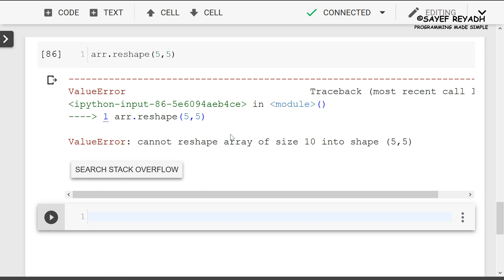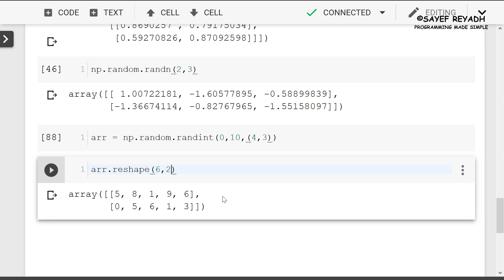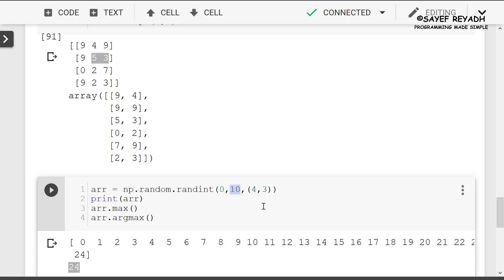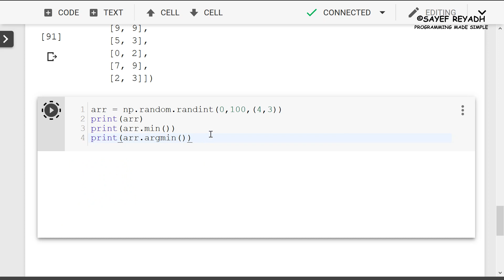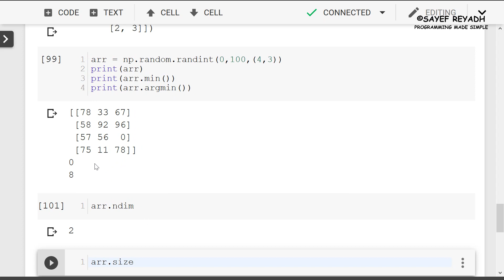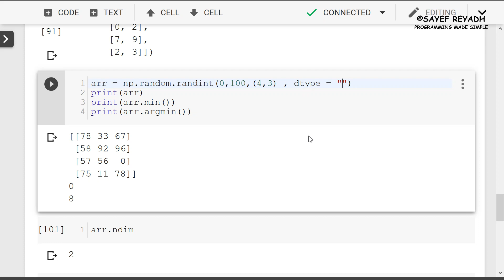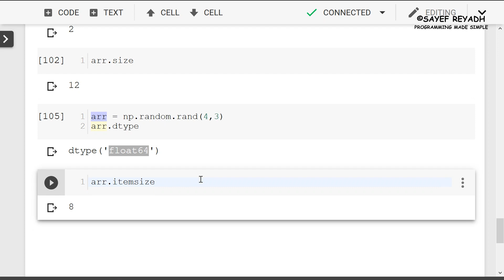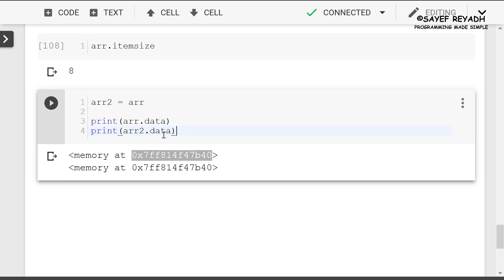NumPy Array Attributes (reshape min max argmin argmax) - Python NumPy Bangla Tutorial - 4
Source Code Python for Machine Learning, Deep Learning and Data Science Bangla Tutorial.

Fair Use of International. This channel may use some copyrighted materials without specific authorization of the owner but contents used here falls under the “Fair Use” Copyright Disclaimer under Section 107 of the Copyright Act 1976, allowance is made for "fair use" for purposes such as criticism, comment, news reporting, teaching, scholarship, and research.

Fair Use of Bangladesh. This channel may use some copyrighted materials without specific authorization of the owner but contents used here falls under the “Fair Use” as described in The Copyright Act 2000 Law No. 28 of the year 2000 of Bangladesh under Chapter 6, Section 36 and Chapter 13 Section 72.